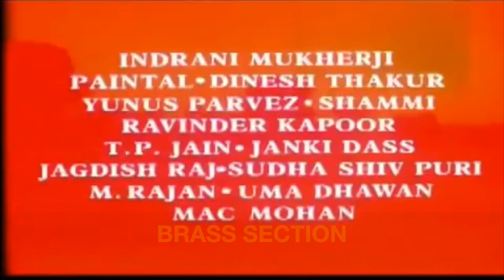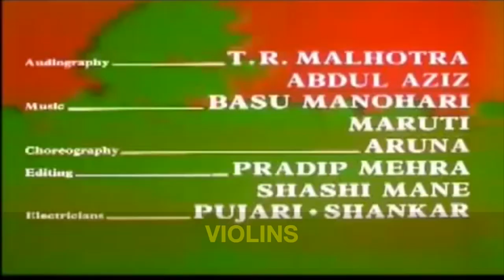PanchaMtantra Insight - The Burning Train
It is interesting to understand how Panchamda conceived his music, keeping the film in mind. Listen to Madhav Vijay, as he explains the genius composer's approach to this brilliant title music of the 1980 thriller - The Burning Train.

(Any copyrighted material in this video - Audio or Visual - belongs to the original holders and this video is not meant for any personal profits by the uploader. The sole aim is to share the genius of R D Burman as understood by us)